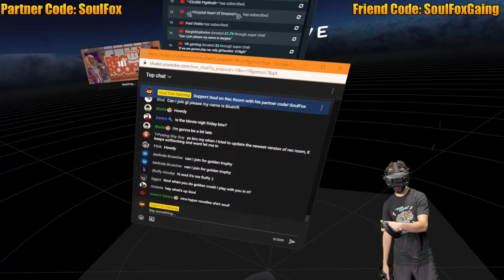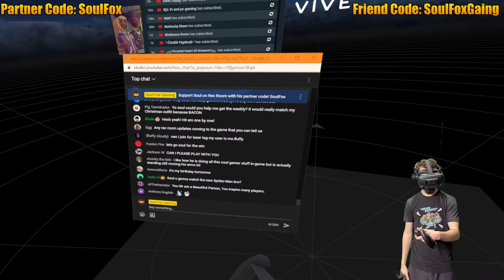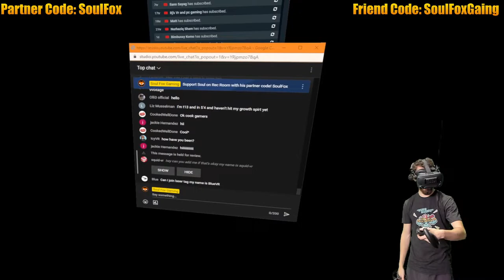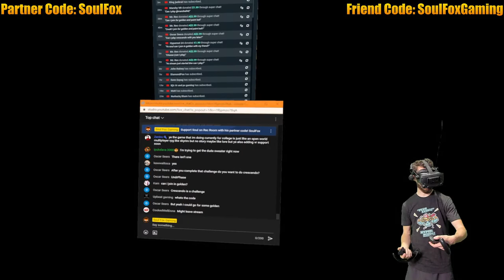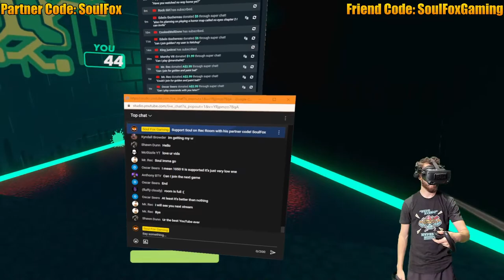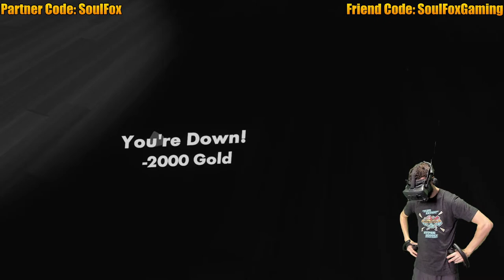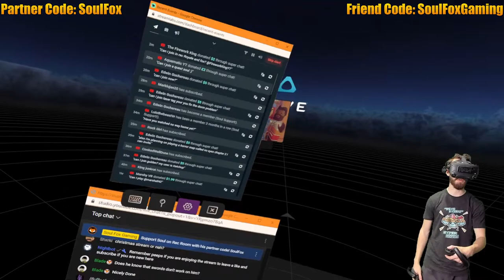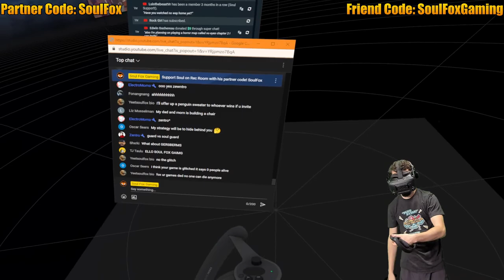THE QUEST FOR A WARM SWEATER - Rec Room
Use my new partner code in game: SoulFox

Rec Room Friend Code: SoulFoxGaming

Partnerships
[CyberShoes]